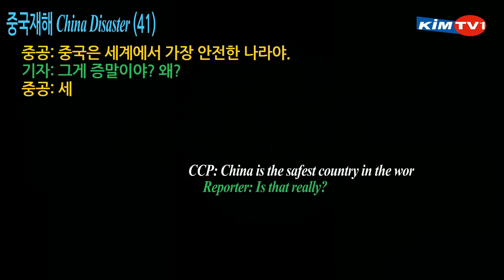인명피해 절대없는 중국의 요상한 화재들 Strange fires in China with no casualties KIMTV1 20210405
Hello. I prepared some footage of a fire in China at the end of last March. However, the common point was a huge fire, but there was no human injury.

The CCP always boast like this. China is the safest country in the world. The reporter asked, why? The CCP's answer is a masterpiece. It's because it has the best political system in the world, and the best Communist Party rules China.

The reporter is speechless, and Chinese netizens are screaming. What did you say? What would you say if you were journalists? Communicate with comments.

Everyone, how did you like the video? Let's communicate through the comments.

Notice) Hello, I'm Kim Sangsoon. Recently, exposure has been blocked, and subscriptions and alarms have been automatically canceled. So, to save my stamina and time, I am uploading a compressed video of Chinese society using the 'Short Video' series. Of course, apart from this, the contents that need explanation will be recorded or broadcast live as long as before.

Most of them are expected to be labeled "yellow labels" for their advertising ineligibility, but regardless, I will criticize the contradictions of the Chinese Communist Party system more sharply and accuse Chinese society that has turned into an animal farm. Thank you.

안녕하세요. 지난 3월말에 있었던 중국의 화재 영상을 몇 가지 준비했습니다. 그런데 공통된 점은 엄청난 화재였는데 인명 피해는 전혀 없습니다.

중공(CCP)은 항상 이렇게 자랑합니다. 중국은 세계에서 가장 안전한 나라이다. 기자가 물었죠, 왜 그러냐고. 중공(CCP)의 대답이 걸작입니다. 전 세계에서 가장 뛰어난 정치 체제를 가지고 있고, 가장 뛰어난 공산당이 중국을 통치하기 때문이라는 겁니다.

기자는 말문이 막혔고, 중국 네티즌들은 비아냥거립니다. 뭐라고 했을까요? 여러분들이라면 뭐라고 하실 건가요? 댓글로 소통하시죠.

여러분, 영상 어떻게 보셨나요? 댓글로 함께 소통하시지요. 감사합니다.

공지) 안녕하세요. 김상순입니다. 그래서, 체력과 시간을 아끼기 위하여 ‘짧은 동영상’ 시리즈를 이용하여 압축된 중국사회 고발 영상을 올리고 있습니다. 물론, 이와는 별도로, 설명이 필요한 내용은 예전처럼 긴 내용으로 녹화 방송이나 생방송으로 진행합니다.

아마도 대부분 광고 부적격으로 ‘노란 딱지’가 붙을 것이 예상되지만, 상관없이 더 날카롭게 중국 공산당 체제 모순을 비판하고, 동물 농장처럼 변한 중국사회를 고발하겠습니다. ‘짧은 동영상’으로 이전보다 더 날카롭게 진행되는 중국사회와 CCP에 대한 비판, 함께 동참해서 제 채널에 힘을 실어 주세요. 감사합니다.

1) 삭제 대상: 욕, 비속어, 광고, 링크
2) 차단 대상: 인신공격, 명예훼손, 유언비어, 선전 선동, 음모론 맹신론자들 등의 댓글

○ 채널1 "KIMTV1" & 채널2 "KIMTV2" 소개
1) 채널 3대 목표: 대한민국의 국민안전, 국익수호, 국격제고(提高)를 위한 소통 채널.
2)  채널의 정치적 성향:
 (2) 안보 협력: 자주국방강화 + 한미동맹 강화 + 동맹 다변화 강화 동시 추구.
 (3) 한국 가치관: 자유민주 사회발전, 개방형 시장경제 추구.
 (4) 한반도 미래: 평화통일, 한반도 G5 달성.

3) 채널 3단계 운영 방향
(1) 1단계: 중공/중국 환상깨기. 중국공산당(중공)의 체제모순과 중국인의 인식 수준을 파악하고 환상을 깨는 단계.
(2) 2단계: 전문가 심층분석. 중공과 중국에 대한 심층 분석 단계.
(3) 3단계: 집단지성 미래전략 구상. 대한민국의 미래전략 수립을 위해, 구독자 참여의 집단지성 미래전략 구상 단계.

○ 생방송 소통 코너는 세 가지를 운영 중입니다.
1) 생방송 토요소통: 한반도를 중심으로 국제관계와 국제정세를 소통.
2) 생방송특강 중국심층분석: 중국공산당과 중국의 전반적인 내용 분석.
3) 생방송 번개 댓글소통: 시청자 댓글을 생방송에서 함께 소통.

생방송에서, 비속어나 욕 사용, 전체 흐름 방해하는 일방적인 댓글로 방해를 받다 보니, 효율적 운영을 위해 채널 멤버십 가입 회원님들로 제한합니다. 양해를 바랍니다.

○ 채널1 "KIMTV1" 회원 멤버쉽 가입: 생방송 댓글 참여.
월회비 정회원(2,999원)부터 실버(12,000원), 골드(3만원), 한라(6만원), 백두(12만원)

○ 자율구독료 후원계좌(1,000원 이상)
성원해 주신 모든 분들께 깊이 감사드립니다.
1)우리은행 김상순 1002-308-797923
2)카카오뱅크 김상순 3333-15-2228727

○ 프로필: 동아시아평화연구원 이사장, 서울미디어대학원대학교 초빙교수, 대통령직속 북방경제협력위원회 국제관계(중국) 전문위원, 사)청소년문화연구소 수석연구위원, 중국 차하얼학회(察哈尔学会) 고급연구위원, 칼럼니스트(한중 주요 언론에 한글&중문 약 350편 칼럼 발표), 패널리스트: 2014.03~ 중국봉황위성(凤凰卫视) 6개 생방송&녹화 TV토론 출연, 2018.03~ 한국경제TV 출연), 대만대 사회학석사, 북경대 CEO-eMBA, 칭화대 CEO-eMBA, 북경대 국제관계학 박사.